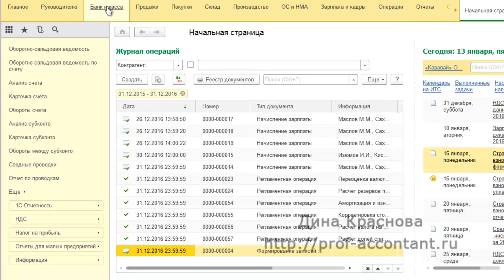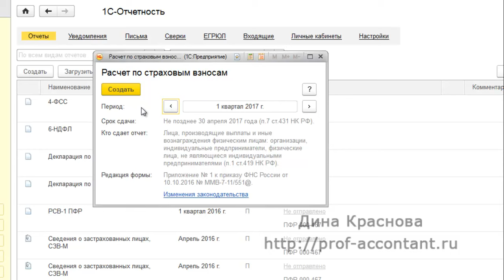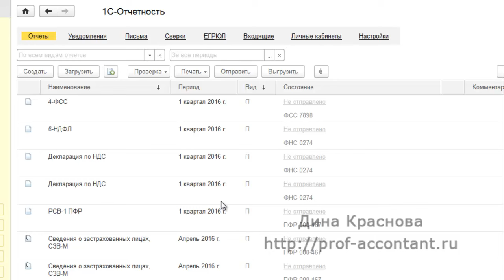Новые взносы с 2017 года в 1С Бухгалтерия 8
Новые взносы с 2017 года в 1С Бухгалтерия 8 ред. 3.0
Получить бесплатную шпаргалку по ред. 3.0